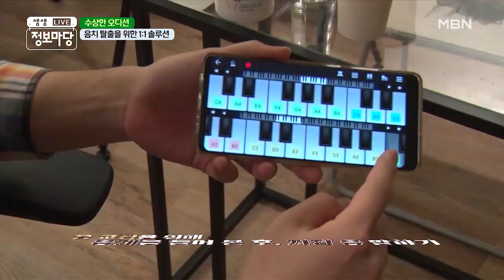음치 탈출을 위한 1:1 솔루션(＾ω＾） MBN 210222 방송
당당하게 마이크를 잡을 수 있도록 도와주는 수상한 오디션